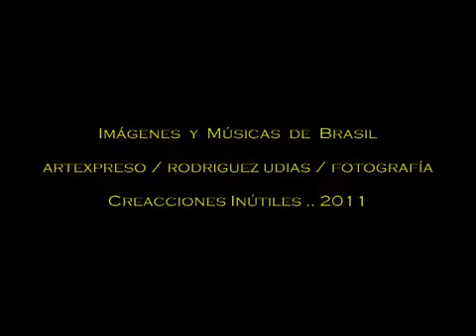Marisa Monte . Preciso Me Encontrar / Artexpreso Brasil 2011